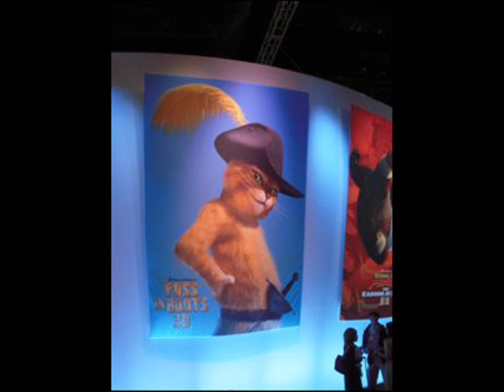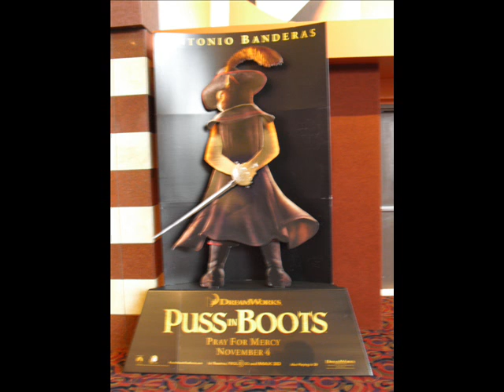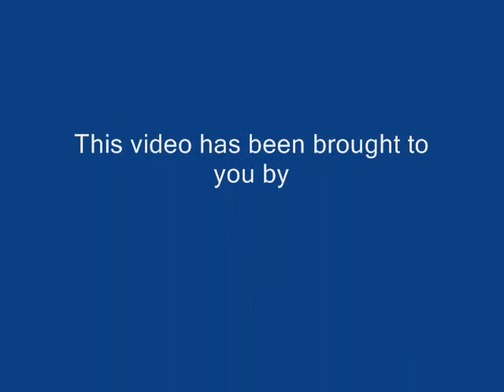Puss in Boots Feels Good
I had a feeling that one of James Brown's songs fits perfectly for "Puss in Boots." So, I made a video with the movie & the song.